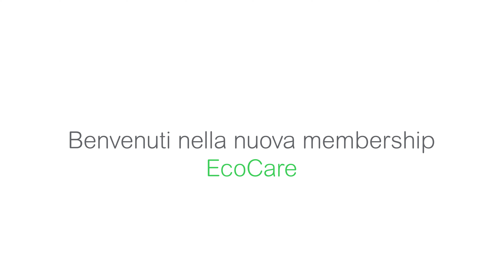EcoCare - vantaggi esclusivi durante tutto il ciclo di vita degli asset | Schneider Electric Italia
EcoCare è per chi necessita di una gestione proattiva dei propri sistemi per ottenere prestazioni, resilienza e sicurezza più elevate e una minore impronta di carbonio.
Affidati ad un esperto di fiducia per monitorare i tuoi asset, minimizza i tempi di inattività e massimizza l’efficienza operativa
e la sicurezza, contribuisci ad un minore impatto ambientale con EcoCare.